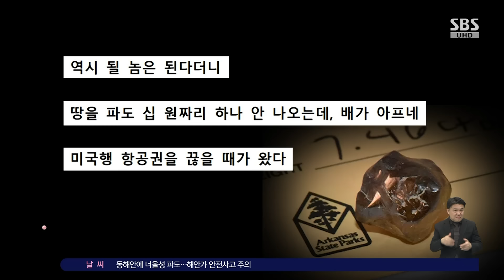하루 종일 땅 파던 관광객…7.46캐럿 다이아몬드 '횡재' / SBS / 오클릭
〈오! 클릭〉 마지막 검색어는 '땅 파서 횡재한 프랑스 관광객'입니다.

한 남성이 다이아몬드를 손에 들고 자랑하고 있습니다.

표정이 엄청 뿌듯해 보이죠.

프랑스에서 온 이 남성 관광객은 얼마 전 미국 아칸소주에 있는 크레이터 오브 다이아몬드 주립공원을 방문했는데요.

이곳은 미국에서 유일하게 일반인이 보석을 캘 수 있는 노천 광산이라고 합니다.

해당 남성도 장비를 빌려 하루 종일 땅을 파며 다이아몬드를 찾아 나섰다는데요.

그러던 중 뭔가 반짝이는 게 눈에 띄었고, 확인해 보니 7.46캐럿이나 나가는 갈색빛깔 다이아몬드였다고 합니다.

이 다이아몬드는 지난 2020년 이후 이 공원에서 발견된 다이아몬드 가운데 가장 큰 것이라고 하는데요.

남성은 공원을 방문하기 며칠 전 비가 내린 덕분에 다이아몬드를 쉽게 발견할 수 있었던 것 같다고 말했습니다.

누리꾼들은 "역시 될 놈은 된다더니", "땅을 파도 십 원짜리 하나 안 나오는데 배가 아프네", "미국행 항공권을 끊을 때가 왔다" 등의 반응을 보였습니다.

(화면 출처 : 유튜브 Texas Young Guns, Genuine Diamonds in AR·ColoradoGoldCamp·엑스 samsfinejewelry)